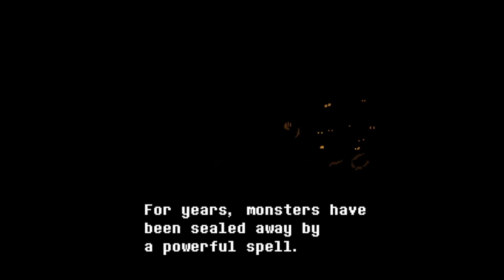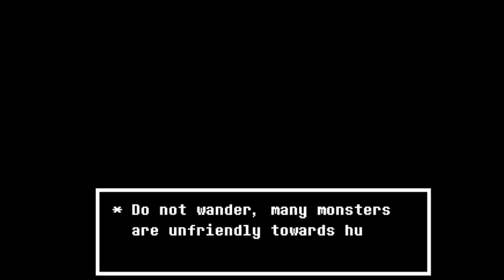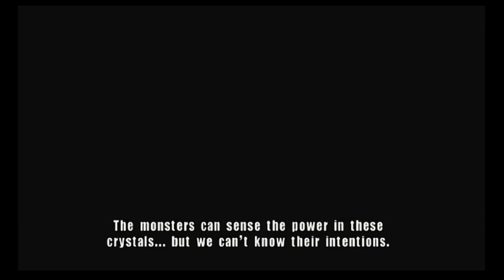Randomizer 94 - Dimensional Disarray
Enemies:
Zombies
Froggit
Geno
Porky
Duck Hunt Dog
Owls
Penguins
Brainwashed Jenny Wakeman
Jellyfish
Fish Pirates
Shredder's Henchmen
Battle Droids
Vulture Droids
Astronauts
Astronaut Speedster
Kiryu

Bonuxs:
Bang Bang Gallery

Others:
Toriel
Flowey the Flower
The Flying Dutchman
Gir
Wat-Tambor
ClockWork
Nora Wakeman

Villain Superiors:
Vlad Plasmius

Bosses:
Zen Sensai
Yeti
King JellyFish